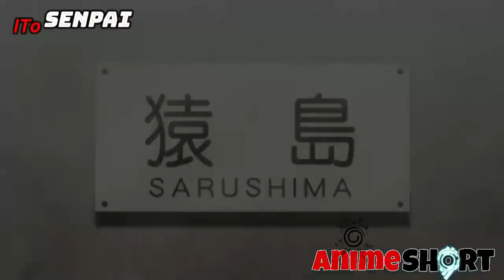Yamada-kun and the Seven Witches EPISODE 7 HINDI DUBBED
When Ryuu Yamada entered high school, he wanted to turn over a new leaf and lead a productive school life. That's why he chose to attend Suzaku High, where no one would know of his violent delinquent reputation. However, much to Ryuu's dismay, he is soon bored; now a second year, Ryuu has reverted to his old ways—lazy with abysmal grades and always getting into fights. One day, back from yet another office visit, Ryuu encounters Urara Shiraishi, a beautiful honors student. A misstep causes them both to tumble down the stairs, ending in an accidental kiss! The pair discover they can switch bodies with a kiss: an ability which will prove to be both convenient and troublesome. Learning of their new power, Toranosuke Miyamura, a student council officer and the single member of the Supernatural Studies Club, recruits them for the club. Soon joined by Miyabi Itou, an eccentric interested in all things supernatural, the group unearths the legend of the Seven Witches of Suzaku High, seven female students who have obtained different powers activated by a kiss. The Supernatural Studies Club embarks on its first quest: to find the identities of all the witches

YAMADA-KUN 7 WITCH EPISODE 7 HINDI DUBBED by ITO SENPAI

CAST
YAMADA RYU VOICE : ABHI
URARA SHIRAISHI VOICE : RIYA
NENE ODAGIRI : RIYA
USHIO LGARASHI : ABHI

EDITING AND SOUNDTRACK (ABHI KUMAR)